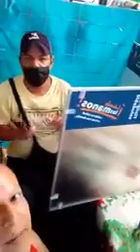almorzando en San Juan Bosco con muy grata compañía !!!